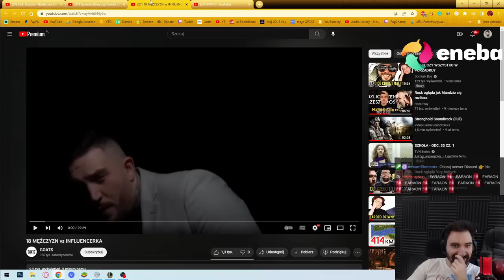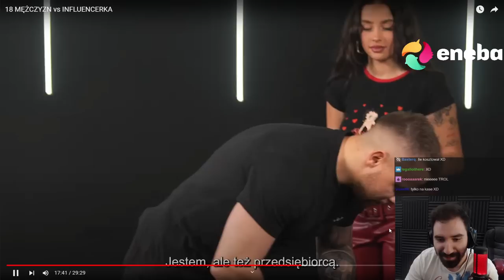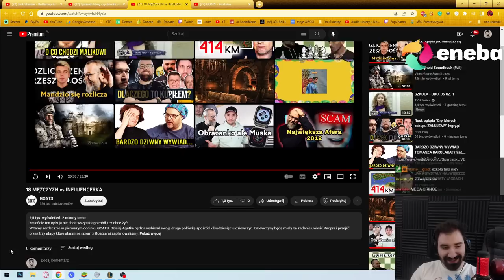Oglądam GOATS i staram się nie wykitować bo tak mnie skręca *GIGA CRINGE ALERT*